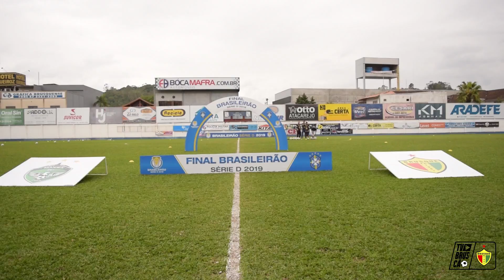BASTIDORES 1º JOGO DA FINAL - BRUSQUE X MANAUS FC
Acompanhe como foi esse primeiro jogo eletrizante da Final do Campeonato Brasileiro da Série C, eram 62 Clubes, restam somente 2 e graças a Deus nossos guerreiros estão lá.

Confira toda a cobertura da TV Bruscão ao som de Skank!